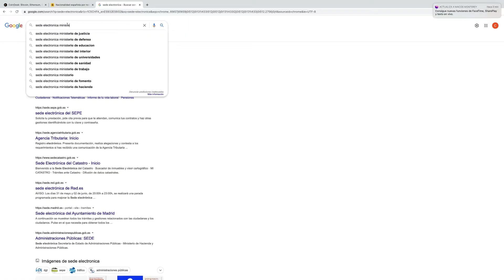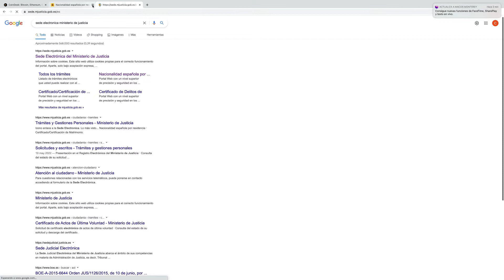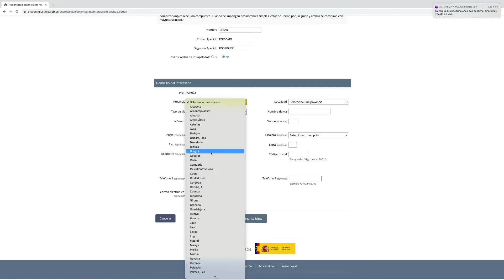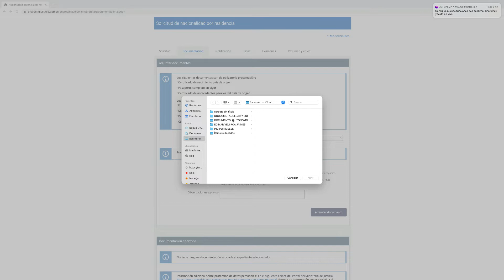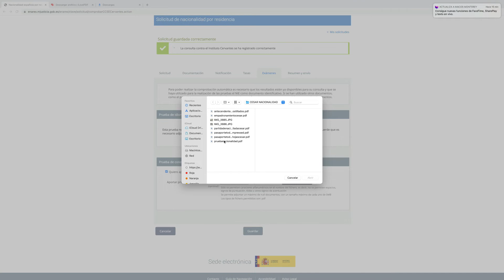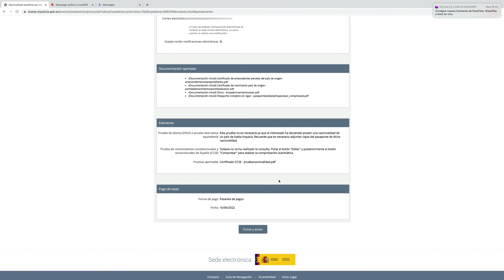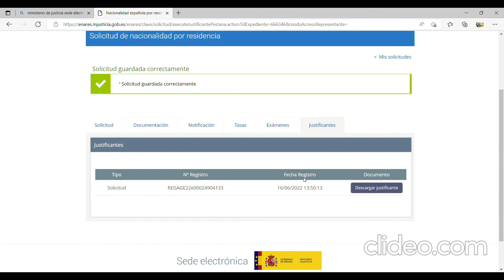Tutorial Nacionalidad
Cómo Solicito mi Nacionalidad en España? Tutorial paso a paso
Basado en mi Experiencia y la de mis hermanos los cuales los dos han obtenido su nacionalidad realizando este tramite en año y medio aproximadamente. Espero les sirva